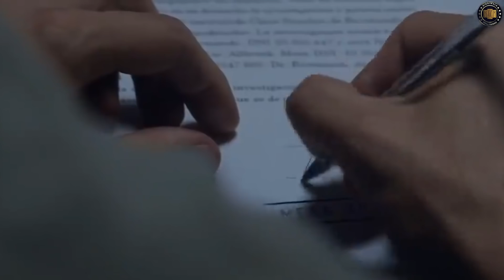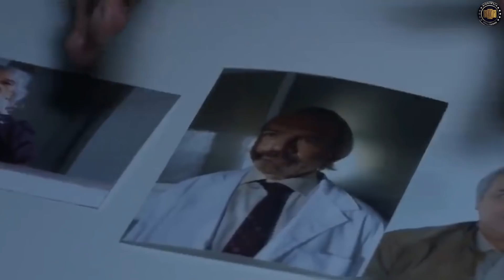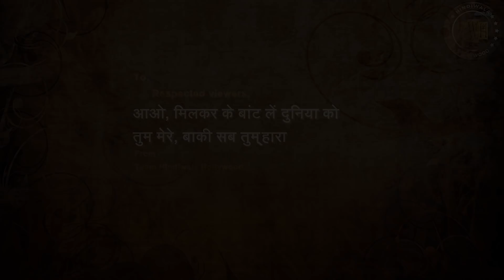Terrified (2017) movie explained in Hindi | Horror Psycho mystery thriller | Hindiwala Hollywood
Terrified (2017) movie explained in Hindi | Horror Psycho mystery thriller |

Explained in Hindi . Hindi explanation . Hindi summary.
CREDITS:WITH UTMOST REGARDS TO
Directed by Demián Rugna
Written by Demián Rugna
Produced by Fernando Diaz
Starring Maxi Ghione
Norberto Gonzalo
Elvira Onetto
George L. Lewis
Cinematography Mariano Suárez
Edited by Lionel Cornistein
Distributed by Aura Films

Hindiwala Hollywood presents top films explanation in Hindi. Hindi explained films will develop an insight which may lead you to decide to watch the entire film or not. That's your own call. You do not need any review but you yourself will develop your own thought for the explained film. Sometimes it will shock you, 99% people do not know that reviews can be subjective. Hindi explanation will give you a glimpse of what exactly you are looking for. Top most films , English movies , Hollywood films will be explained in Hindi every single day.

The Furies (2019) movie explained in Hindi | Slasher Psycho mystery thriller | Movie Explainer
Hatchet III (2013) Film Explained in Hindi/Urdu | Hatchet 3 Victor Crowley Summarized हिन्दी
Wrong Turn 6 (2014) Film Explained in Hindi/Urdu | Wrong Turn Last Resort Summarized हिन्दी
Tale of Tales (2015) Film Explained in Hindi/Urdu | Fantasy Horror Tale of Tales Summarized हिन्दी
Hatchet II (2010) Film Explained in Hindi/Urdu | Hatchet 2 Victor Crowley Summarized हिन्दी
Lights Out (2016) Film Explained in Hindi/Urdu | Scary Lights Out Summarized हिन्दी
Hostel: Part III (2011) Film Explained in Hindi/Urdu | Hostel 3 Summarized हिन्दी
The Countdown (2019) Film Explained in Hindi/Urdu | Horror Countdown Summarized हिन्दी
Hatchet (2006) Film Explained in Hindi/Urdu | Hatchet Victor Crowley Summarized हिन्दी
The Breed (2006) Film Explained in Hindi/Urdu | Horror Breed Summarized हिन्दी
Wrong Turn 3 (2009) Film Explained in Hindi/Urdu | Wrong Turn Left for dead Summarized हिन्दी
Wrong Turn 3 (2009) Film Explained in Hindi/Urdu | Wrong Turn Left for  Summarized हिन्दी
The Mermaid (2018) Film Explained in Hindi | Mermaid The Lake of the dead Summarized हिन्दी
Jeepers Creepers (2001) Film Explained in Hindi/Urdu | Horror Creeper Story हिन्दी